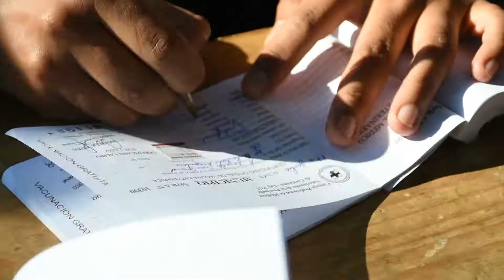El programa Mascotas Saludables recorrió en lo que va del año 33 barrios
Notas:

Ricardo Sánchez - director General de Zoonosis del municipio

Cecilia, vecina del barrio